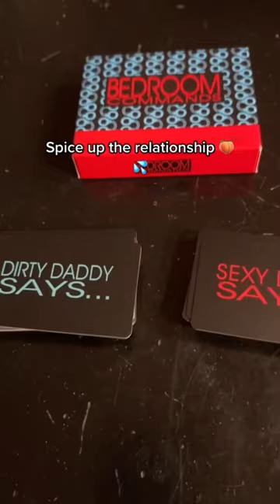When She Asks You To Play Bedroom Commands 😏🍑💦